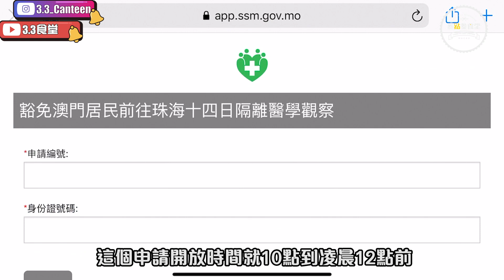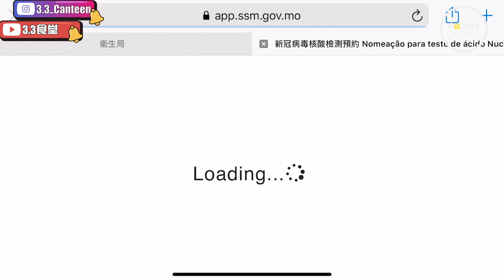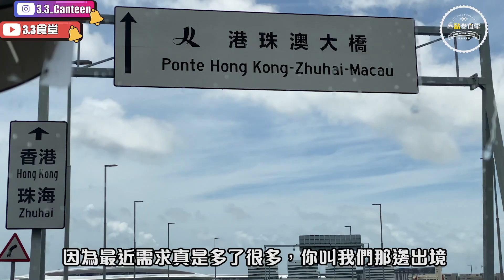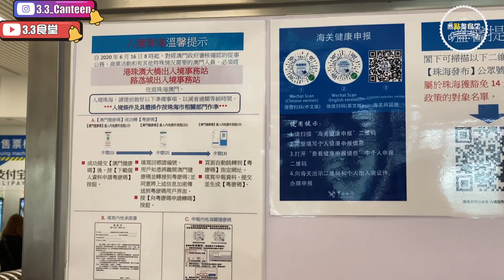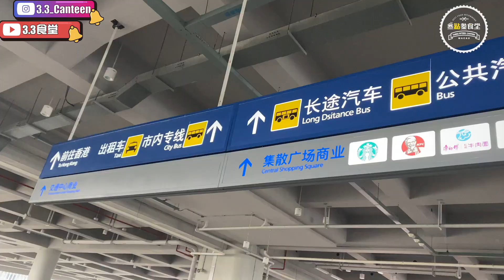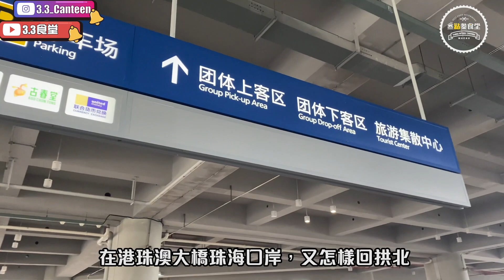入境珠海豁免隔離全攻略 上集 過關篇【叄點叄食堂番外篇】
如果，你突然之間出唔到珠海
無晒任何地方可以去
得返澳門可以去
你試幻想一下，封關4個月
終於可以出去！
係出大陸，係出珠海啊！
好多朋友都問我
出到珠海係點開始
唔洗問阿cha
今一集我全部話你知
睇搞笑抽水食評👌即follow 3.3食堂
更多精彩美食短片🥰在Facebook 3.3食堂